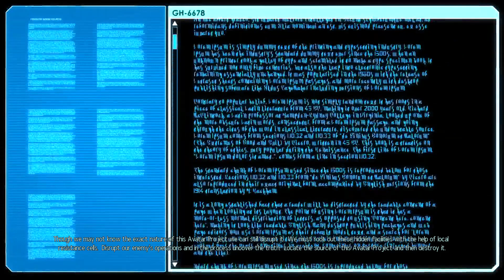XCOM 2 War of the Chosen - Story - Gameplay - Part 4 - Difficulty Commander Mode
XCOM 2 is a 2016 turn-based tactics video game developed by Firaxis Games and published by 2K Games. It is the sequel to 2012's reboot of the series, XCOM: Enemy Unknown; it takes place 20 years after the events of Enemy Unknown. XCOM, a military organization trying to fight off an alien invasion, has lost the war and is now a resistance force against the occupation of Earth and the established totalitarian regime and military dictatorship. Gameplay is split between turn-based combat in which players command a squad of soldiers to fight enemies and strategy elements in which players manage and control the operations of the Avenger, an alien ship that is used as a mobile base for XCOM.

Chat Rules:

Be Friendly guys and support others.